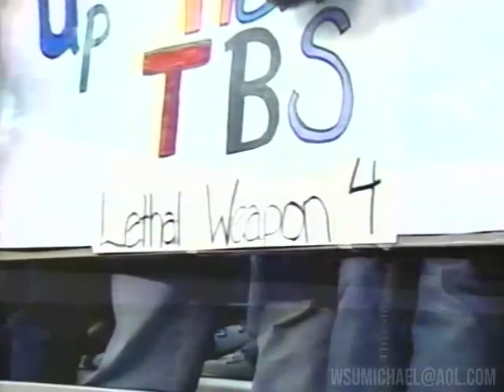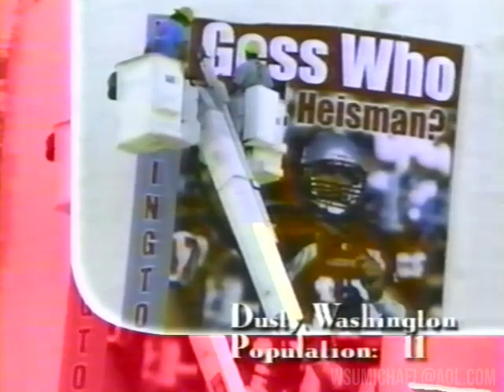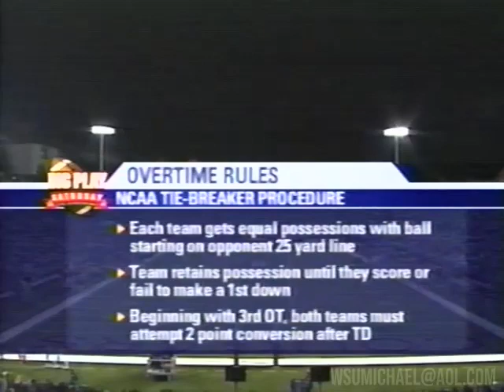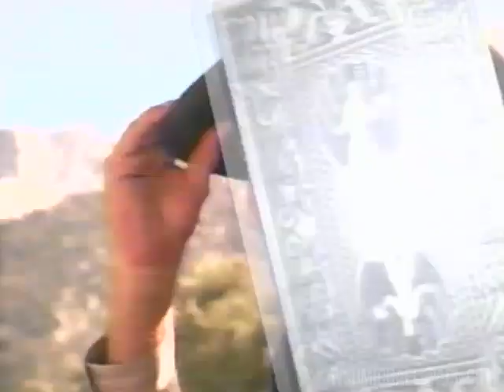2002 USC Trojans @ WSU Cougars NCAA Football